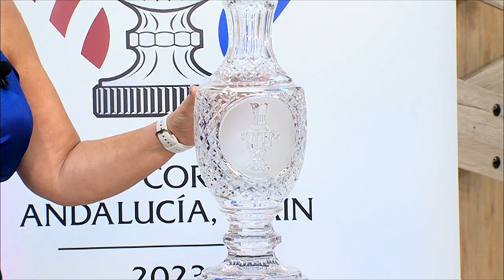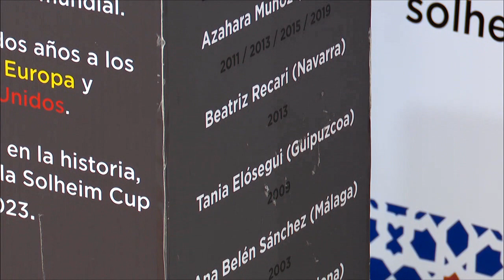YA ESTAMOS AQUI PGM127 03